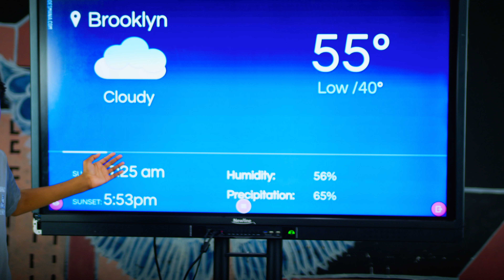BSNBCS 82 News Broadcast October 31st, 2023